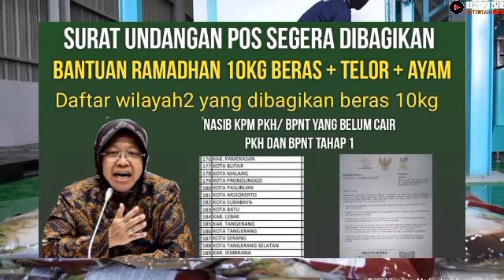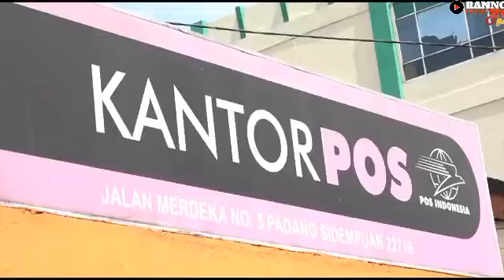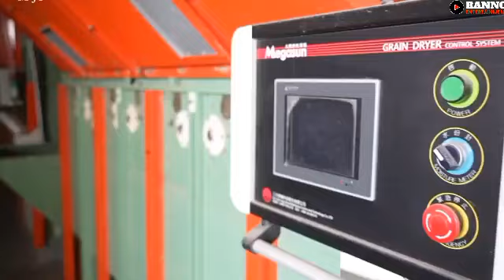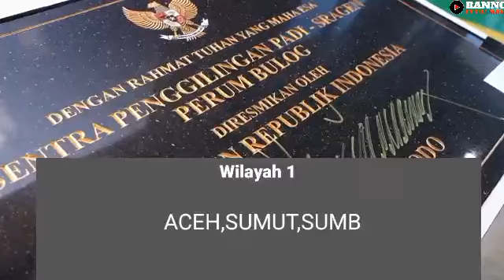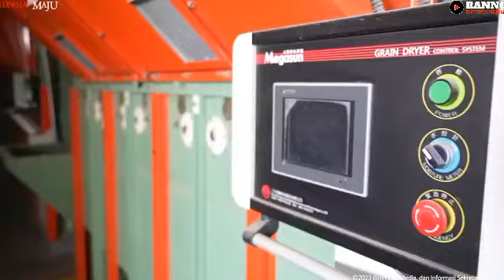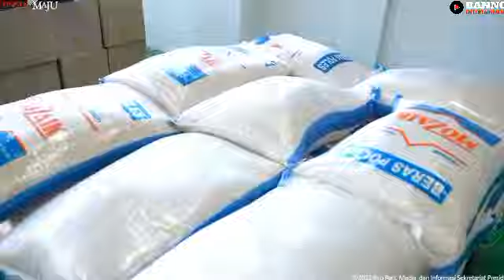Surat undangan bantuan Ramadhan beras 10kg daftar daerah2 yng cair & nasib kpm pkh dan bpnt blm cair